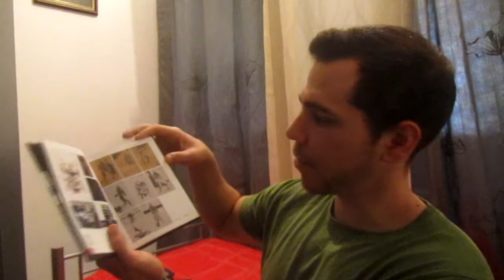Triple Unboxing!! MGS The Legacy Collection+ Dragon War Garand+ Avermedia LGP Lite+ Epic Fail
Triple Unboxing!! (Epic Fail incluido)